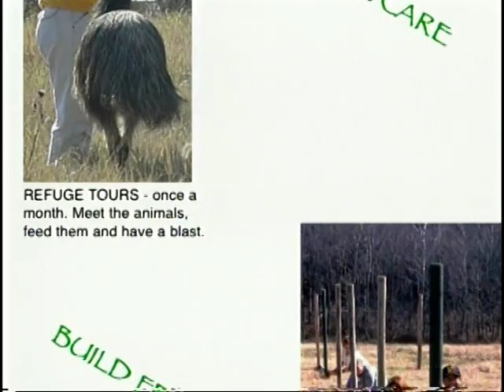Ms. Virginia Talks About Rikki's Refuge Animal Sanctuary, VA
Rikkis Refuge is a syndicated show where staff and volunteers (aided by Spokesanimals) talk about latest news from the  rescue organization and upcoming events that support the sanctuary.

Vincent the popular, three-legged Spokescat, Iggy the Iguana and others help out during this episode..